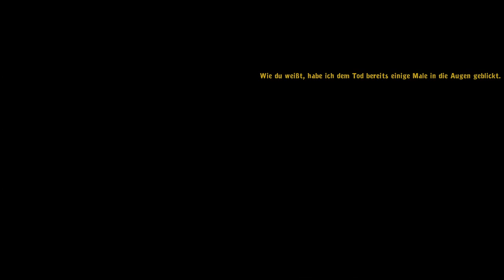Lets Play Deponia A kleina Kaffe für die Dame (Part 4)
Well i hope u enjoy just starting out be gentle

Live on Twitch every Tuesday and Wednesday at 2 pm CEST